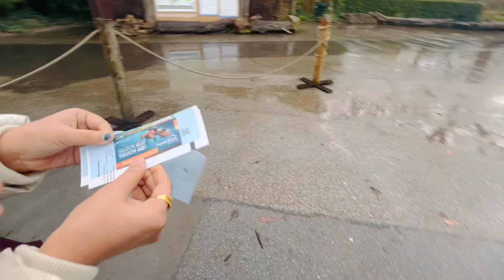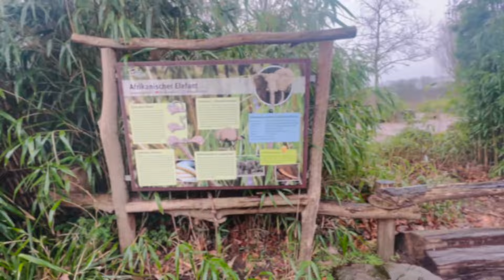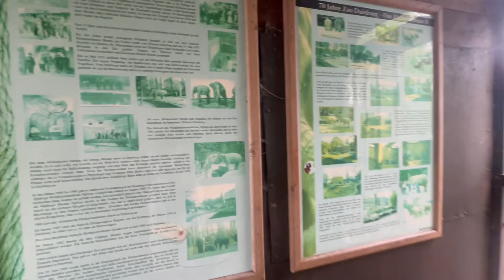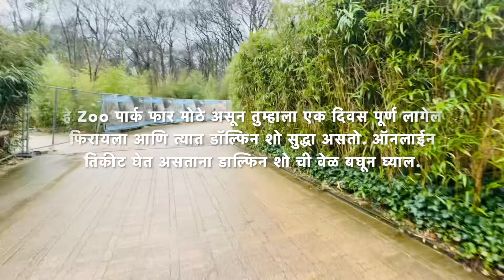EP-04 मुंग्यांचं इतकं मोठं घर पहिल्यांदाच बघितलं 😳|आज आलोय आम्ही जर्मनीतील Zoo पार्क मध्ये |Duisburg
EP-04  मुंग्यांचं इतकं मोठं पहिल्यांदाच बघितलं 😳| आज आलोय आम्ही जर्मनीतील Zoo पार्क बघायला |Duisburg #127

मी एक मराठी मुलगी जर्मनी मध्ये राहते आणि जॉब करते सोबतच जर्मनी मधल्या लाईफ बद्दल व्हिडिओस बनवते.

रोज काही लगेच शेअर करायचं असेल तर मी माझ्या इंस्टाग्राम पेज च्या स्टोरी वर अपलोड करत असते त्या मुळे तुम्ही पण तिथे फॉलो करू शकता.

तुम्हाला जर शिक्षण किंवा नोकरीसाठी माहिती हवी असेल तर आमचं अजून एक Youtube चॅनेल आणि इंस्टाग्राम पेज आहे तिथे तुम्ही कनेक्ट होऊ शकता जिथे आम्ही शिक्षणासाठी कसे यायचे,नोकरी साठी अर्ज कसा भरायचा,Visa प्रक्रिया कशी असते आणि काय कागदपत्र लागतात या बाबत सविस्तर माहिती दिलेली आहे. Youtube channel
Desi couple in Germany

विडिओ आवडला असेल तर विडिओ ला लाईक करा आणि मला सपोर्ट करायसाठी माझ्या चॅनेल ला सबस्क्राईब करा.
स्वतःची काळजी घ्या आणि आनंदी राहा.
धन्यवाद

Today in this video -Germany 360 travel series, Best places to visit in Germany, States in Germany, Best places to visit in Duisburg, Duisburg city, Population in Duisburg, Tiger & Turtle magic mountain in Duisburg, NRW state, Information about Germany.

Note - चॅनेल वर नवीन असाल म्हणून तुमच्यासाठी इथे सांगू इच्छिते कि जर्मनी ३६० प्रवासामध्ये आम्ही जास्तीत जास्त हिवाळ्यामध्ये प्रवास केला त्या मुळे तुम्हाला आम्ही थंडीचे कपडे घालून दिसत आहोत आणि हे सगळं आम्ही आपल्या चॅनेल वर सांगितलेलं आहे पण तुम्ही नवीन असाल आणि विडिओ अपलोड केलेल्या तारखेप्रमाणे तुमचा गोंधळ नाही झाला पाहिजे म्हणून इथे लिहीत आहे.
विडिओ अपलोड तारीख -०१ मे २०२४
ऋतू - वसंत